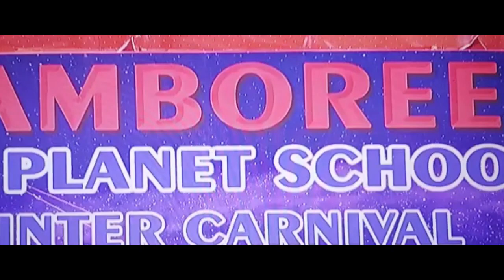Annual Day Celebration l Jamboore l Myplanet Preschool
Annual day of Myplanet preschool Ambikapur Branch, held with excitement, fun with lovely performance by student.